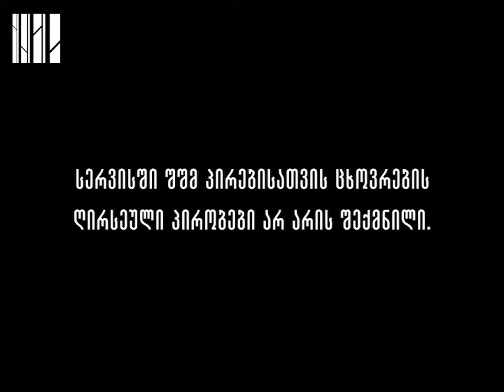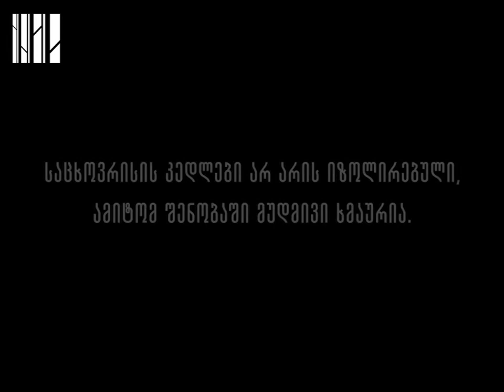ორხევის საცხოვრისი - არასათანადო პირობებში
ხმაური, გადატვირთულობა, სერვისებსა და ინფრასტრუქტურასთან შეზღუდული წვდომა - ეს იმ გამოწვევების არასრული ჩამონათვალია, რომელსაც ორხევის სოციალურ საცხოვრისში მცხოვრებლები ყოველდღიურად აწყდებიან.

250-მდე უსახლკარო ადამიანი აქ შექმნილი არაადეკვატური საცხოვრებელი პირობების გამო უამრავი პრობლემის წინაშე დგას.

თბილისის მუნიციპალიტეტს ჯერ კიდევ არ აქვს უსახლკარობასთან ბრძოლის პოლიტიკა და საბინაო ფონდი, რაც ადამიანებს ღირსეული საცხოვრისით უზრუნველყოფდა.

00 - 00: 48-მდე  - 250 ადამიანი საცხოვრებლად არასათანადო პირობებში.

00:48 - 2:09 - სოციალური საცხოვრისში, რომელიც არაადაპტირებულია, შშმ პირებიც ცხოვრობენ.

2:09 - 2:53 - 38 კვადრატული მეტრის ოთახი 5-წევრიანი ოჯახისთვის.

2:53 - 4:15 - ოთახები არაა იზოლირებული ერთმანეთისგან.

4:15 - 4:15 - შენობაში მუდმივი ხმაური, აქ მყოფი ადამიანების ჯანმრთელობაზე უარყოფითად მოქმედებს.